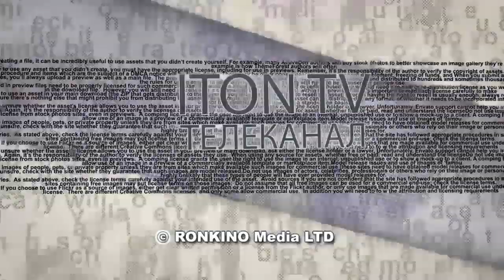Кому реал, а кому виртуал?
Огромные возможности предоставил человечеству интернет. Пользователи имеют неограниченый доступ к информации, услугам, удовольствиям. В чем же проблема? В студии программы "Магия смысла" на телеканале ITON.TV автор и ведущий Давид Эйдельман. Все программы цикла